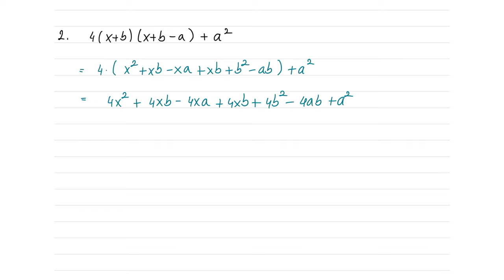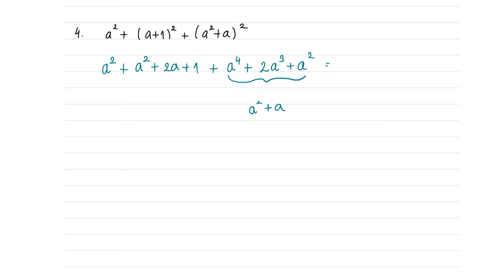Kvadrat binoma - Dokazati da je polinom kvadrat drugog polinoma - 1 razred srednje škole